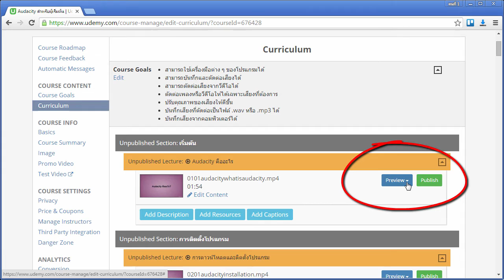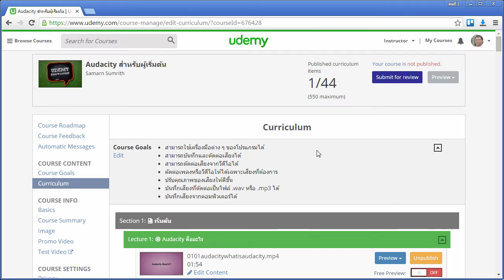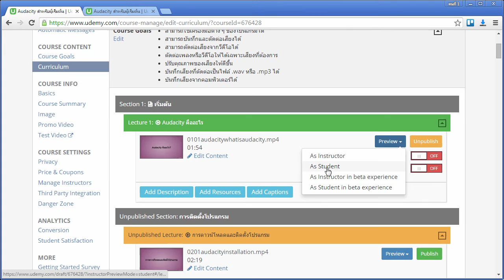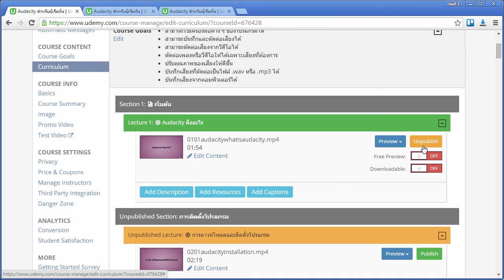[UDEMY] : การเผยแพร่บทเรียนบน Udemy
บทเรียน (Lecture) ต่าง ๆ ที่เราจัดทำขึ้นบนคอร์ส จะต้องมีการเผยแพร่หรือ publish ผู้เรียนถึงจะเห็นบทเรียนเหล่านั้นได้ หากไม่ได้ทำการเผยแพร่ จะเห็นได้เฉพาะผู้สอนหรือ Instructor เท่านั้น

ใน udemy ถึงแม้บทเรียนต่าง ๆ จะมีการ publish หรือเผยแพร่ไปแล้ว แต่หากคอร์สยังไม่ได้มีการ submit for review หรือส่งไปให้ทางทีมงานตรวจสอบและอนุมัติ คอร์สก็ยังไม่ออนไลน์ ถึงแม้จะเผยแพร่บทเรียนไปแล้วในระบบ ผู้ชมทั่วไปก็ยังไม่สามารถจะเห็นคอร์สหรือบทเรียนต่าง ๆ ได้

เมื่อคอร์สออนไลน์แล้ว (ทีมงานตรวจสอบและอนุมัติ) การเผยแพร่บทเรียน ผู้ชมทั่วไปก็จะเห็นบทเรียนอยู่ในรายการคอร์ส และผู้เรียนก็จะเห็นบทเรียนนั้นทันที

การเผยแพร่บทเรียน ก็จะมีตัวเลือกอีก ว่า จะกำหนดให้ชมฟรีหรือไม่ และกำหนดให้ดาวน์โหลดบทเรียนได้หรือไม่ ซึ่งก็แล้วแต่ดุลยพินิจของผู้สอน

ใช้ไมค์ Audio Technica ATR2100 บันทึกเสียง